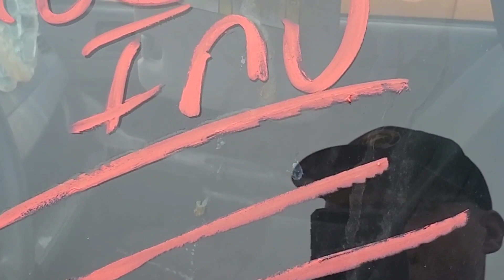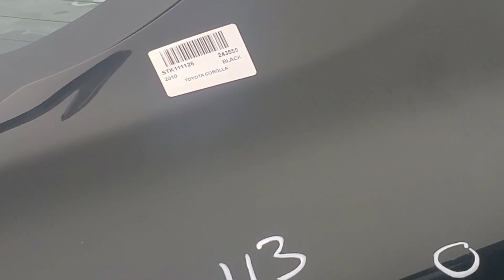Off to get gas tank straps for 2010 Toyota Corolla